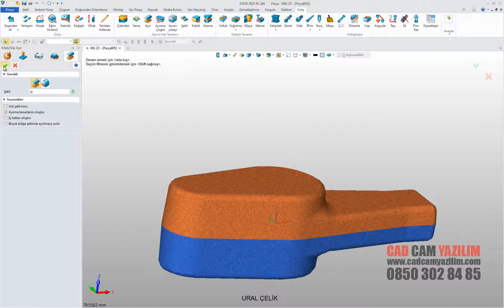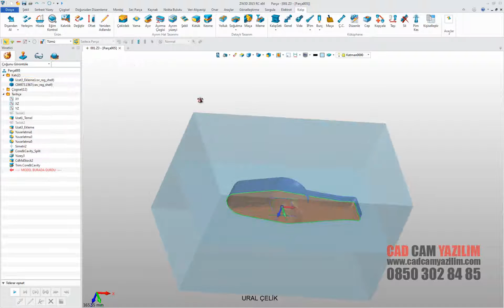zw3d 2015 ile Dişi ve Erkek Lokma Oluşturma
Kalıp imalatı yapan firmaların kalıp tasarım süreçlerini hızlandıran kalıp araçları komutlarına sahip zw3d ile dişi ve erkek lokma oluşturmak çok pratiktir. Daha fazla bilgi için yada 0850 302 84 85 numaralı telefondan bilgi alabilirsiniz.